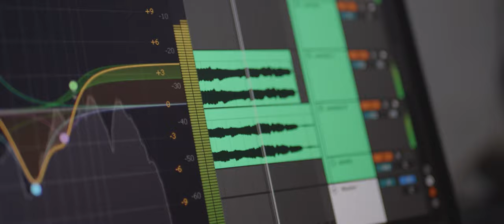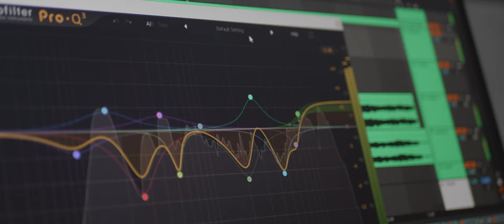SimA - Solo (Official video)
Lyrics: Aleksandar Simic (SimA)
Instrumental: Lorenzo Paduano (Low Form)
Mix & Master: Lorenzo Paduano (Low Form)
Rec. Studio: SITS Mood

Directed by Aleksandar Simic
Editing & Color Grading by Aleksandar Simic
Camera Op.: Hakim Sadraoui, Augusto Craighero, Andrea Capolicchio
Drone Op.: Hakim Sadraoui